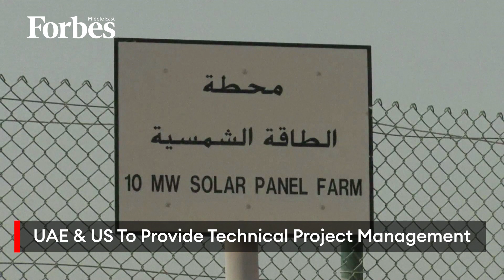UAE and US To Invest $100B In Clean Energy Projects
The US and UAE have signed an MOU which will see the two countries invest $100 billion in clean energy projects with a goal of deploying 100 gigawatts globally by 2035.